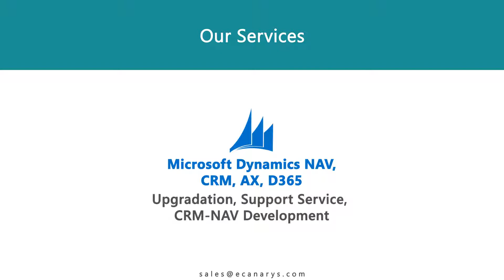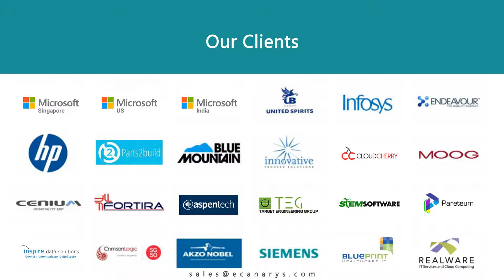Canarys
Canarys has been recognized as Finalist for Microsoft 2017 DevOps Partner of the year Award. Canarys has completed 25+ years in business and is celebrating its success as a comprehensive solution provider specializing in DevOps and Automation, Microsoft Azure Cloud, Mobile Apps using Xamarin, VSTS/TFS Consulting, Microsoft Dynamics NAV and CRM and Application Development across a broad spectrum of domains.